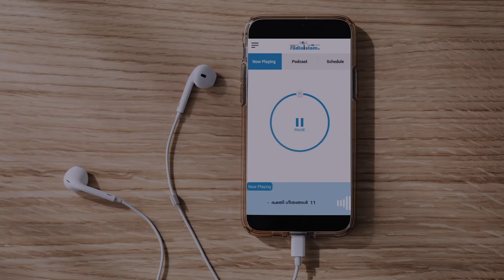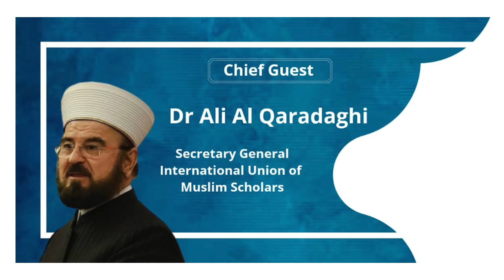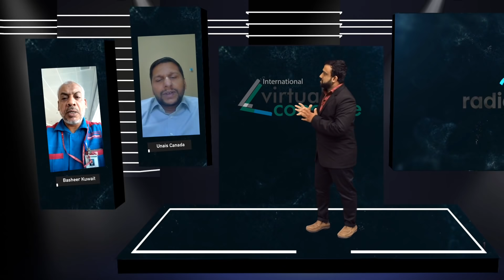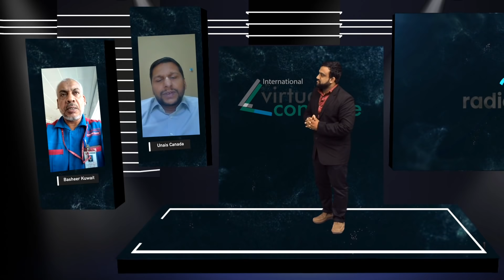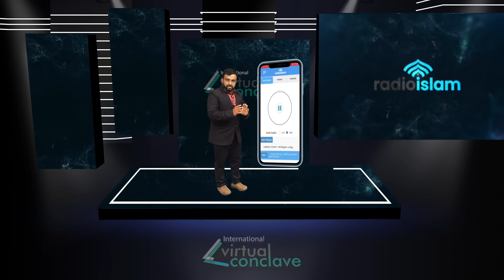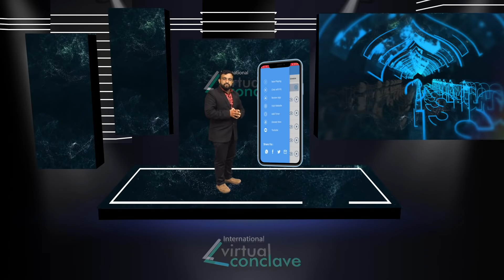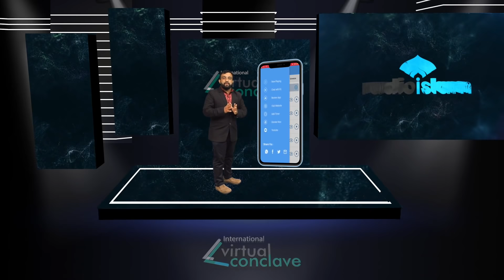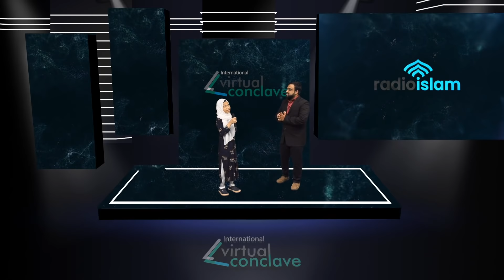Radio Islam INTERNATIONAL VIRTUAL CONCLAVE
ധാർമികതയുടെ നിലക്കാത്ത ശബ്ദം - പുതിയ ചുവടോടെ പുതുമയോടെ

Updated App Release | New Logo Launching
Academic Seminar | Family Meet | Ishal Eve